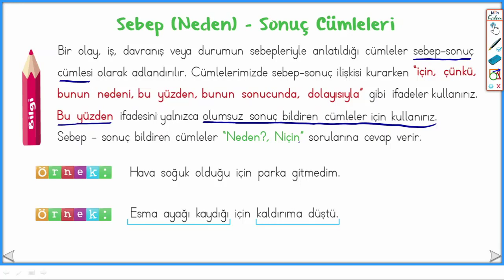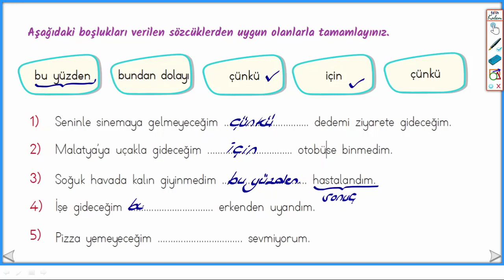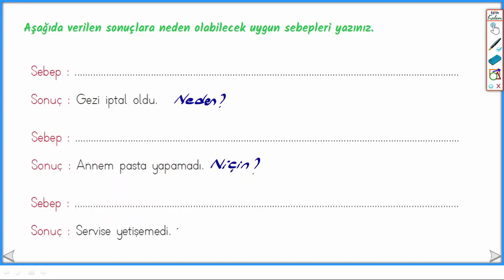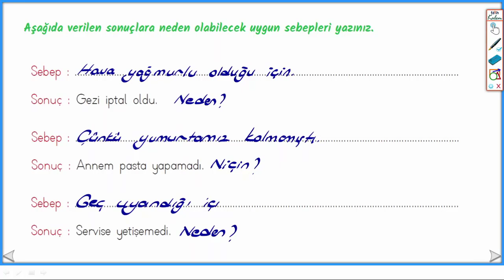İlkokul 2. Sınıf Türkçe Dersi, Neden-Sonuç Cümeleleri - Konu Anlatımı -2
Anlatan: Murat TEZCAN